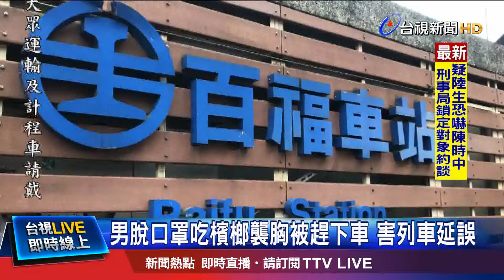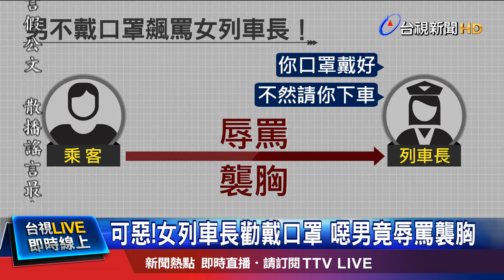男脫口罩吃檳榔襲胸被趕下車 害列車延誤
新北市一名男子，5日早上8點多，從台鐵瑞芳車站上車後，頻頻脫下口罩，還大嚼檳榔，女列車長見狀，好意上前勸導，要求把口罩戴上，但沒想到男子不僅不配合，還飆罵三字經，揮舞手部，甚至故意碰觸女列車長的胸部，列車長立即通報鐵路警察協助處理，將男子帶下車，列車還因此延誤將近半小時。